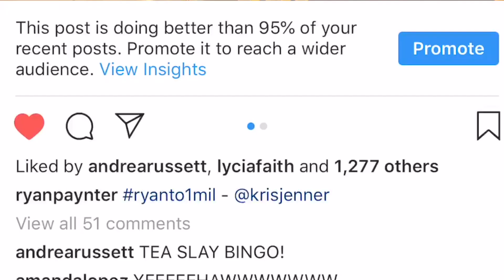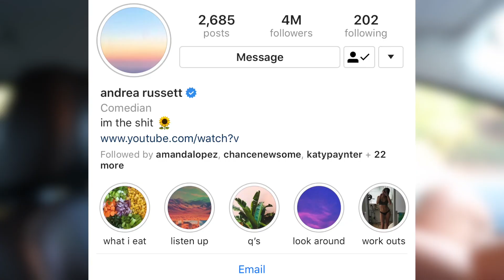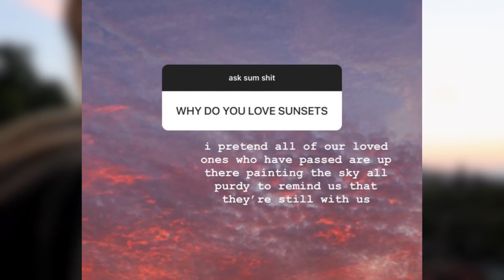ANDREA RUSSETT TEACHES ME HOW TO BE AN INFLUENCER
After receiving 1,000 likes on my latest Instagram selfie, I am officially a self-proclaimed public figure. I knew that the only person who could help me achieve my wildest dreams is my friend Andrea. This girly has been in the game the longest.

Andrea: AndreaRussett
Amanda: AmandaLopez